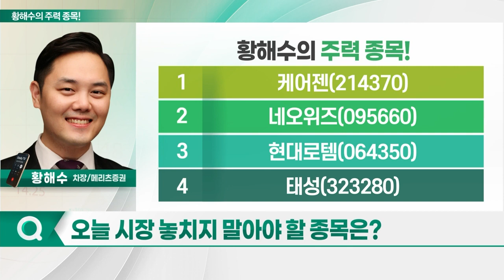케어젠, 네오위즈, 현대로템, 태성_황해수의 주력 종목 (20230623)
1. 케어젠(214370)
2. 네오위즈(095660)
3. 현대로템(064350)
4. 태성(323280)

케어젠(214370)
- 펩타이드 기술 바탕으로 미용의료기기 등 생산
- 해외 시장 진출 본격화
- 中·북미 시장 하반기 고성장 예상
- '레보필울트라' 임상 신청 등 확장성 확인

- '브라운더스트2' 글로벌 시장에 정식 출시
- 신작 랠리 본격화
- 하반기부터 높은 이익 성장 전망
- 2Q 저점 이후 매분기 고성장 예상